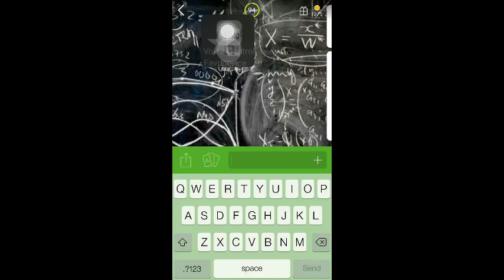94% blackboard with formulas picture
94 percent blackboard with formulas picture
94% blackboard with formulas picture
answers blackboard with formulas picture